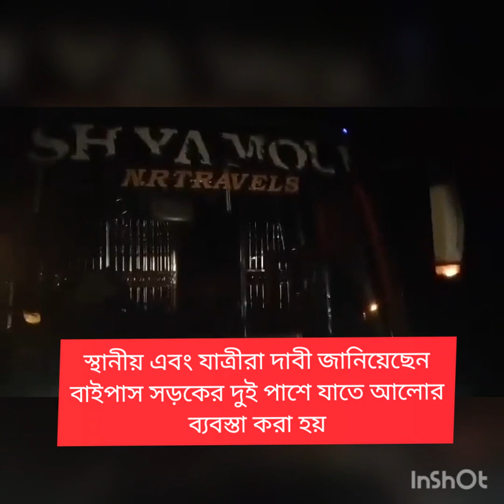ফের পটিয়া বাইপাস সড়কে দূর্ঘটনা, আহত অন্তত ১০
রোববার দিবাগত রাত সোয়া ১১টায় ফারুকী পাড়া অংশে শ্যামলী পরিবহনের বাস ওভার টেকিং করতে গিয়ে ঘটনাটি ঘটে।